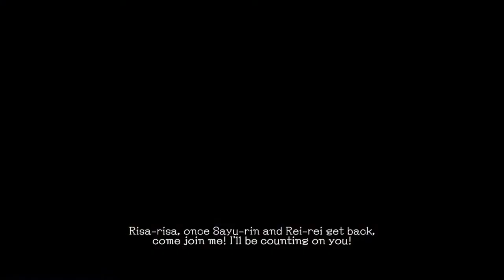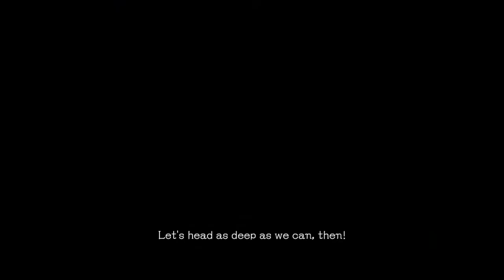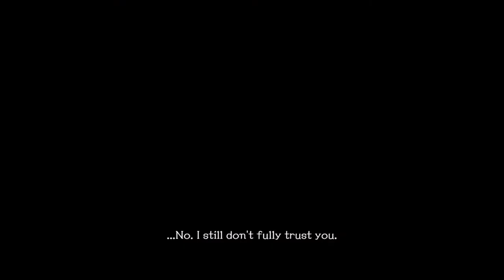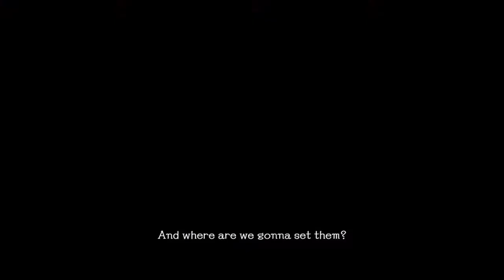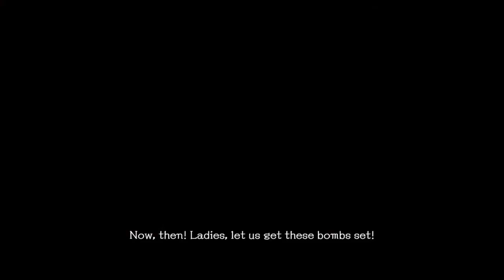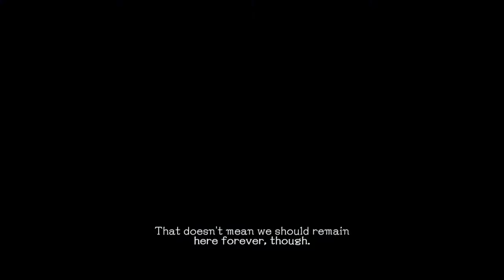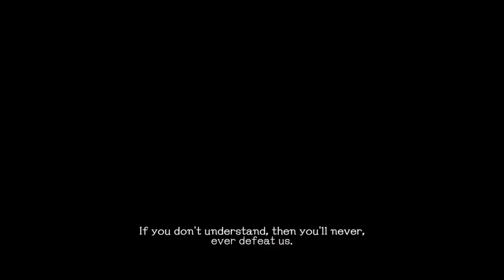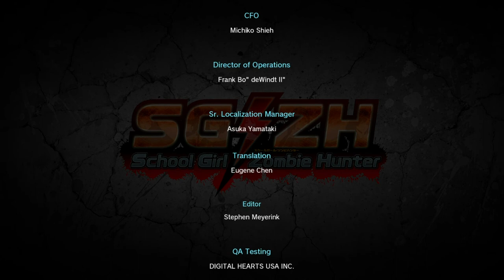SG/ZH: School Girl/Zombie Hunter |6| Ren's Worst Hour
I finish the story in this video, but side missions remain.